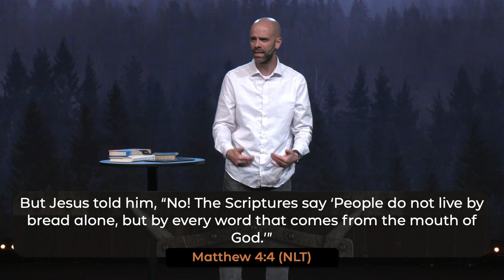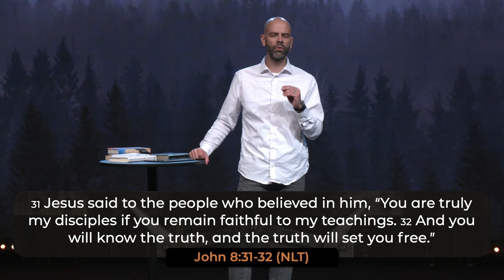Battle-Ready With God's Word - Pastor Dave Cumming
74% . 1.11K/1.5K
NEXT STEPS 👇👇👇
Get connected, surrender your life to Jesus, ask for prayer, & more!

PASTOR DAVE'S RECOMMENDATIONS
Validity Of The Bible
- The Case For Christ by Lee Stroble
- (shorter book) More Than A Carpenter by Josh McDowell

Addressing Lies You Believe
- Live No Lies by John Mark Comer

- A Mind Set Free by Jimmy Evans

ABOUT NEW LIFE CHURCH:
New Life Church is one church in multiple locations and our cause is to see people find Jesus and lives changed. Our guarantee is that we will love you right where you are and journey with you to the center of God’s will for your life. Learn more about New Life or join us for a service